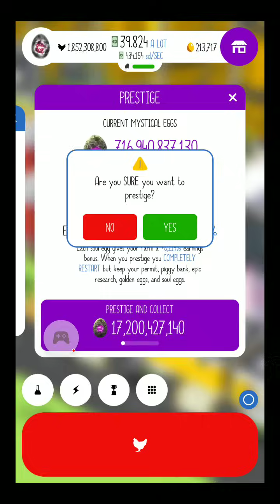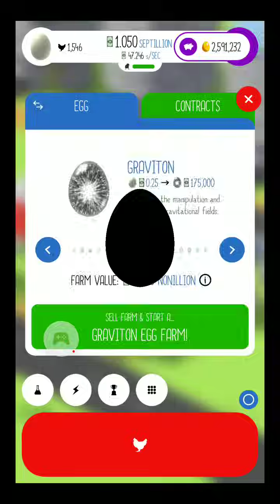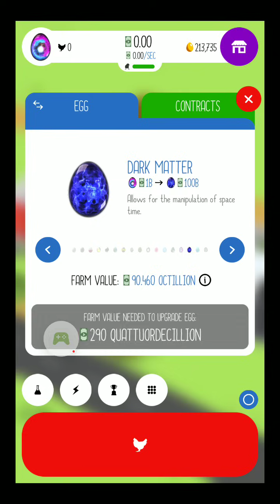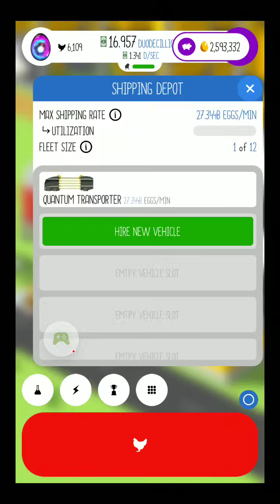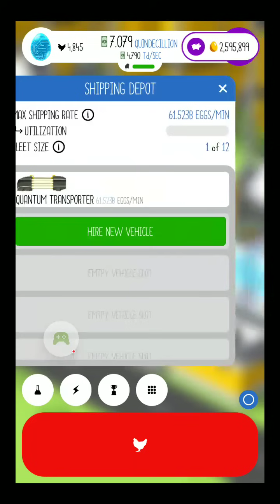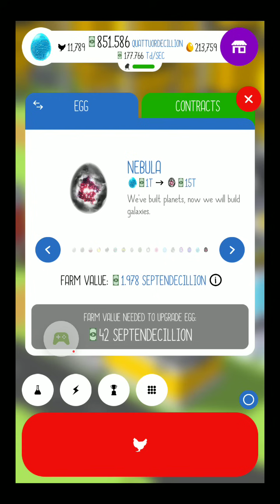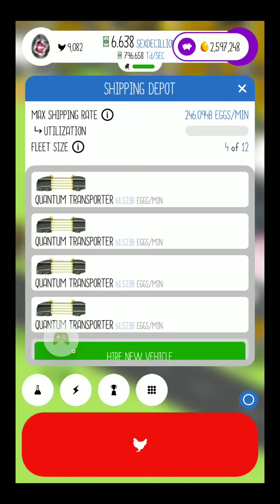Egg Inc speed run -from 1st egg to last 10 minutes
Speed run. Complete prestige. Over 753 billion soul egg.